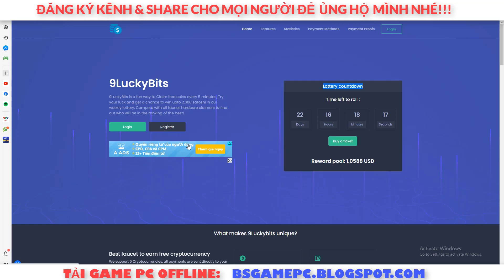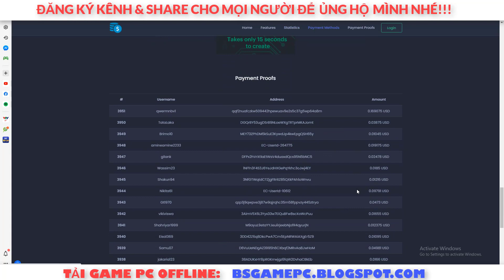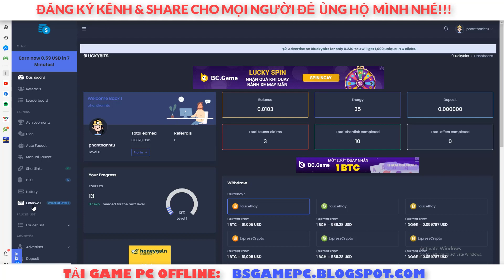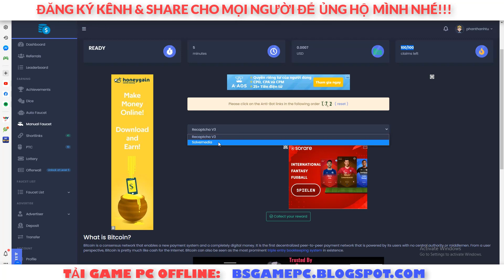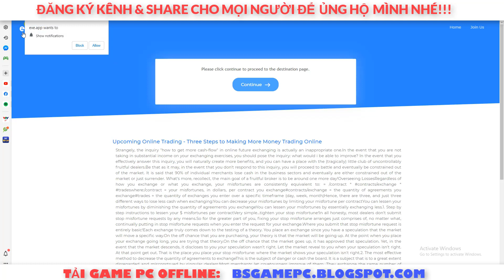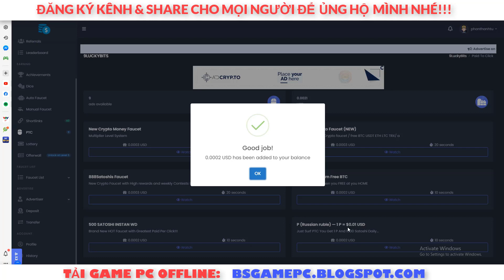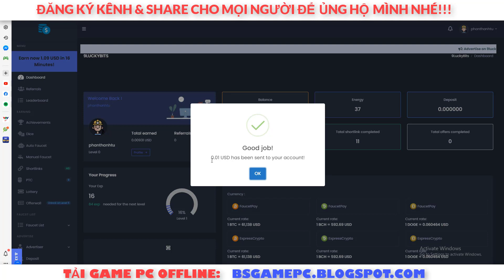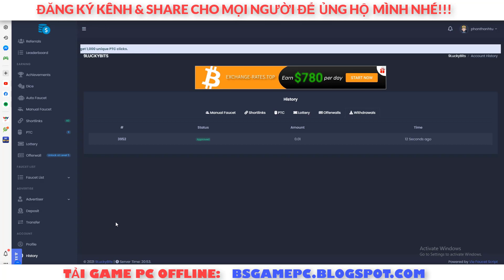WEB KIẾM 05 LOẠI COINS MIỄN PHÍ UY TÍN -MIN RÚT TIỀN CỰC THẤP! ĐÃ RÚT TIỀN THÀNH CÔNG VỀ VÍ LẬP TỨC!